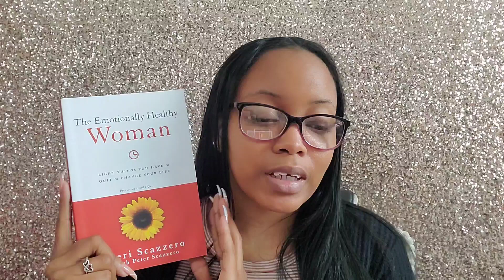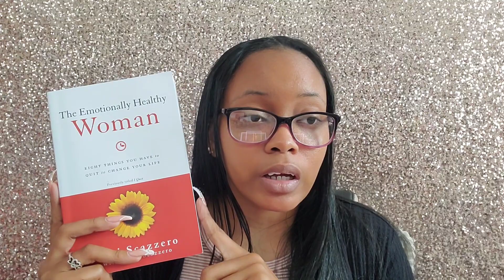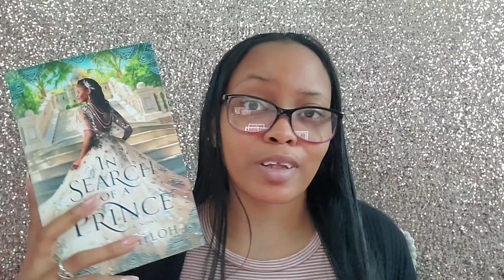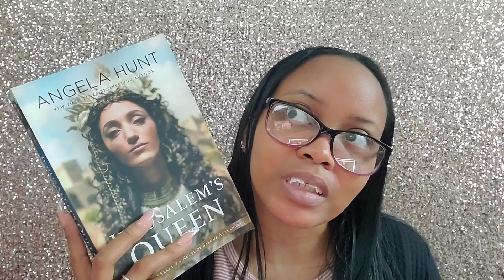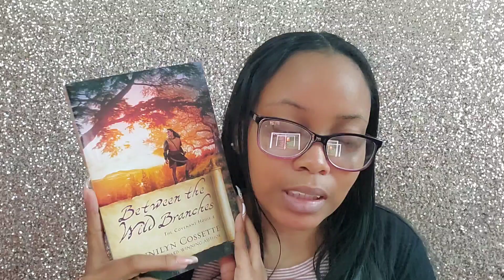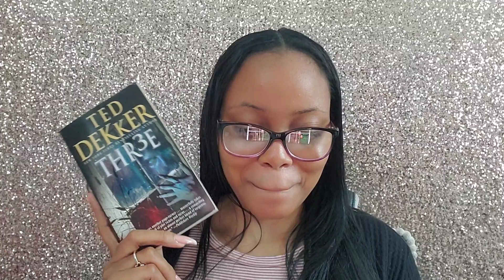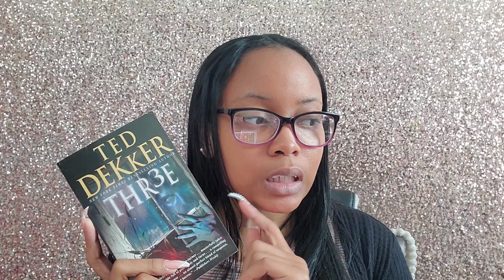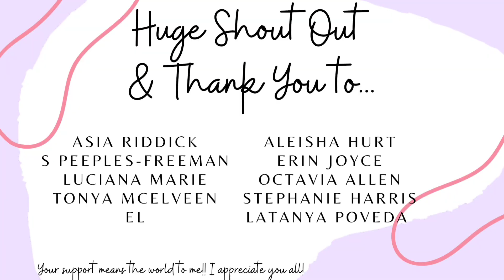5•4•3•2•1 Book Tag (Christian Edition)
Today's video is the 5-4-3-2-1 book tag that I saw @LindseyfromBFCG do on her channel.

I tag any book lover to do this tag.

Prompts:
🌸 5 latest 5 stars or 5 books you love.
🌸 4 auto-buy authors.
🌸 3 genres you're loving.
🌸 2 places you love to read.
🌸 1 book you promise to read.

Books Mentioned:
🌸 The Emotionally Healthy Woman by Geri Scazzero

🌸  To Win a Prince by Toni Shiloh (releases Septe 13, 2022)

"He must increase, but I must decrease." - John 3:30